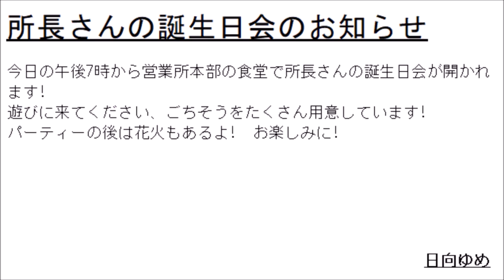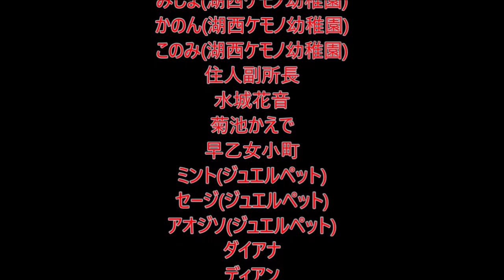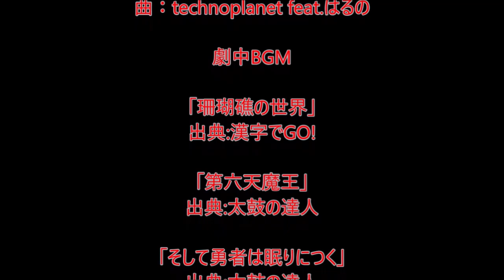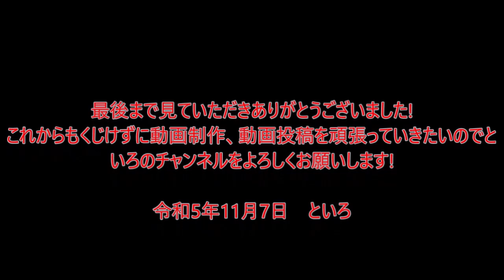最悪なといろの誕生日を過ごしてしまったキーボードクラッシャー(2023)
※24時間以内に視聴回数50、1週間以内に視聴回数100いなかった場合は没動画として削除します。
本日は俺の25歳の誕生日です。たくさんのお祝いコメントとグッドボタンをよろしくお願いします! (いたずら低評価や誹謗中傷等のコメントはやめてください。)
ベリーア(調布獣学園)、ペリドル(調布獣学園)、住人副所長がデビュー!
本日はオープニングとエンディング、アバンタイトルが特殊仕様となっております。
本日は誕生日スペシャルとなっております。これにより復活キャラがいくつかあります。もちろんオリキャラも登場します。

前編
アクション仮面達と会場の様子を見に営業所本部へ行くクワイエタス達だが…

後編
営業所本部で開かれるといろ所長の誕生日パーティーに参加したいクワイエタス達だが…

※今回の動画は前半部分ではラグミミルさんの2023年版ロープデー ばーじょん2.0、後半部分では烏野える座さんの2023年版誕生日をアレンジしています。

制作時間はなんと1日、動画の長さも25分超え!

最新動画

最悪なユネスコ憲章記念日・津波防災の日を過ごしてしまったキーボードクラッシャー

最悪な阪神タイガース記念日を過ごしてしまったキーボードクラッシャー